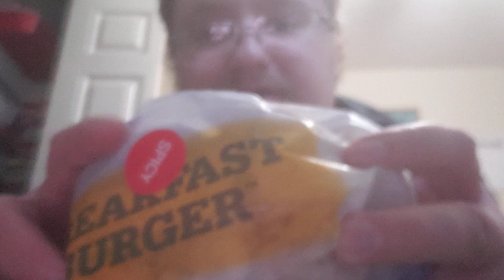Carl's Jr NEW SPICY BREAKFAST BURGER Review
love Carl's Jr, love jalapeño coins I don't know why the video quality is so blurry, I didn't change any settings on my camera.